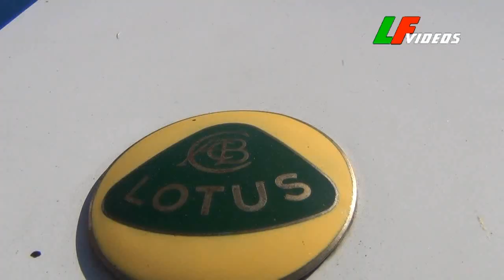Gentleman Drivers 2012 HD